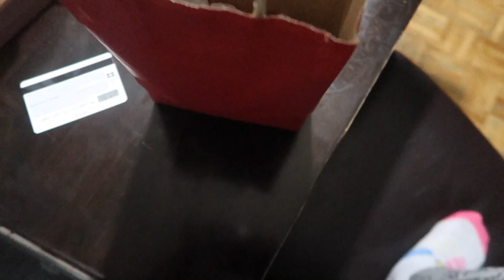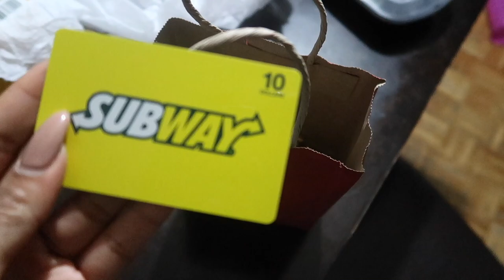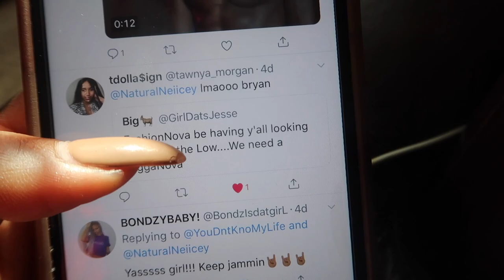THIS IS SO PAINFUL... GETTING ELASTICS FOR MY BRACES + A FASHION NOVA MENS LINE!?